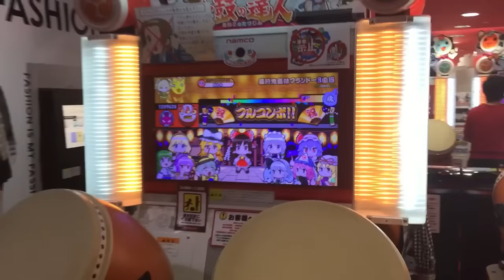【太鼓の達人】最終鬼畜妹フランドール・Ｓ (おに) 全良 手元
~OPEN~
player：ぼたん

天井点：1187600点+連打
難易度：★×10
最大コンボ数：945
BPM：約200～214.37(揺れ有)

顔隠し多数です。